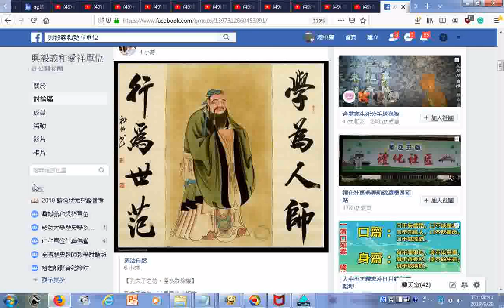至聖先師孔子聖像20190928臉書分享